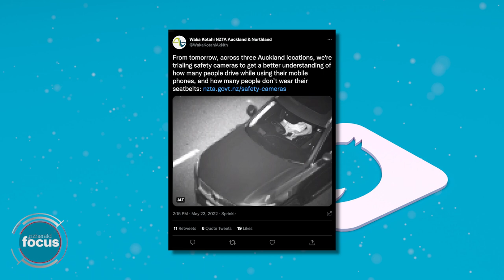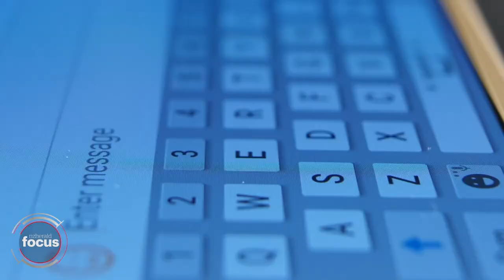The new cameras watching mobile phone use and seat belt wearing | nzherald.co.nz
There’s a new type of safety camera in town and it’s not looking at your speed, but rather whether you're on the phone and wearing your seat belt.